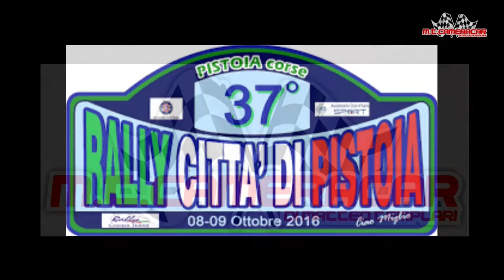Rally città di Pistoia 2016 Bennati - Alfieri Peugeot 208 R2/B